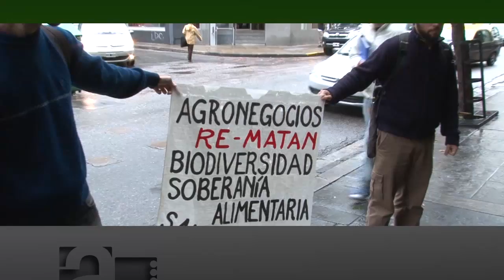Andrés Carrasco - AP 97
Entrevista con Andrés Carrasco, profesor en la Facultad de Medicina de la UBA, director del Laboratorio de Embriología Molecular e investigador principal del Conicet, sobre la problemática de aplicación de agrotóxicos.